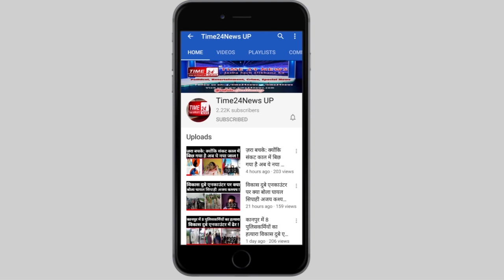CALL CENTRE में काम करने वाली एक भूत की सच्ची कहानी !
क्या एक मुर्दा उठाती थी CALL CENTRE में फ़ोन? एक  CALL CENTRE में काम करने वाली भूत की कहानी